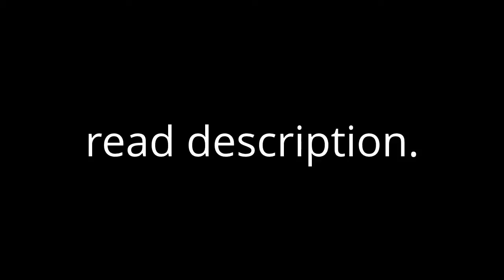Add me?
Add me on some things, well. I dont; have a facebook. I have a like page. And I just made it so I have no likes, so like it?

And, if you don't no what wattpad is, its a site where you can post stories, and I love it! ALSO. HAPPY BIRTHDAY ARIANA. (Its 3:44AM where I live so its now June26)